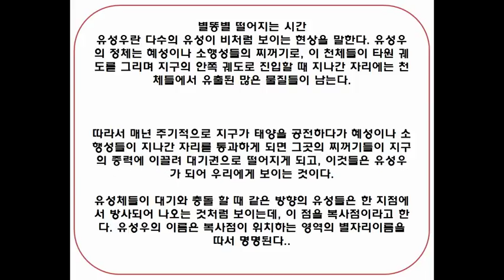08月12日、流れ星、流れ星宇宙ショー見やすい場所よく見える所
08月12日、流れ星、流れ星宇宙ショー見やすい場所よく見える所